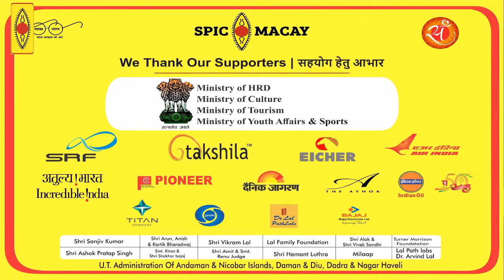Vid. Ashwini Bhide - Hindustani Vocal I SPIC MACAY Anubhav Overnight Classical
Watch Live interaction followed by a performance by Vid. Ashwini Bhide from SPIC MACAY Archives.

Presenting a concert from Kumbh Convention 2019, held at Kumbh Mela, Allahabad 2019.